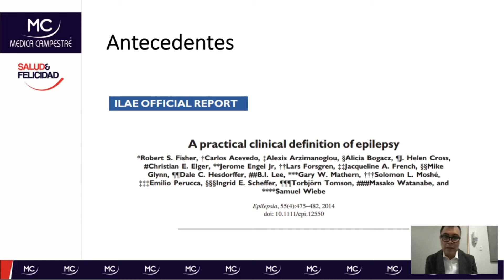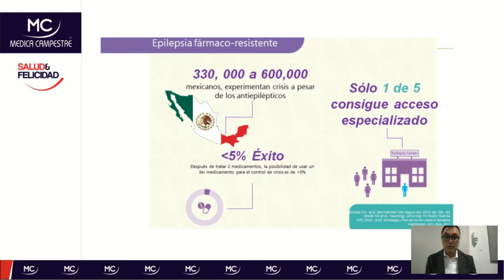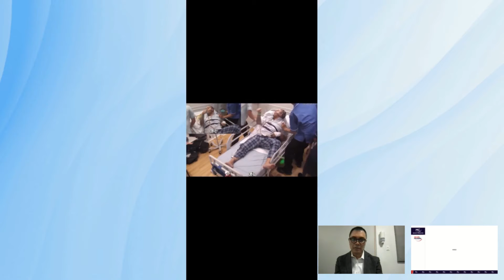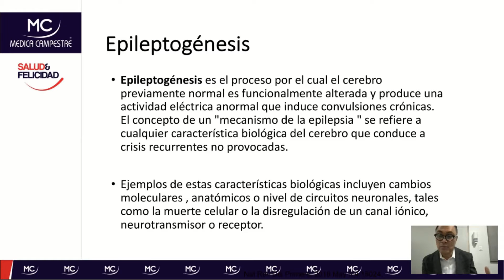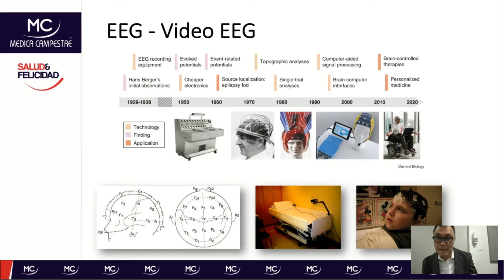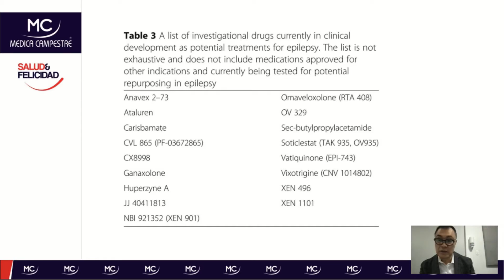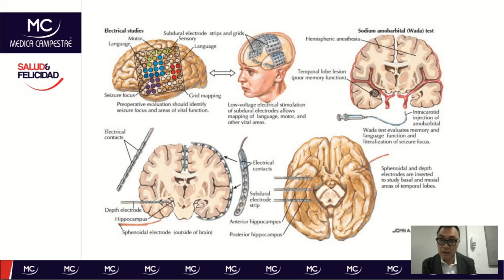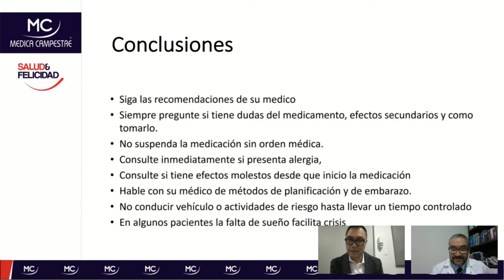AVANCES EN EL TRATAMIENTO DE LA EPILEPSIA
El tratamiento de la epilepsia está en constante evolución, con avances significativos que prometen mejorar la vida de quienes enfrentan esta condición. El Dr. Jaime Iván Castro Macías, nos hablará de los últimos desarrollos en el tratamiento de la epilepsia. Desde la optimización de la medicación hasta las innovadoras técnicas quirúrgicas y más allá, este webinar es esencial para pacientes, cuidadores y profesionales de la salud interesados en la vanguardia de la neurología.